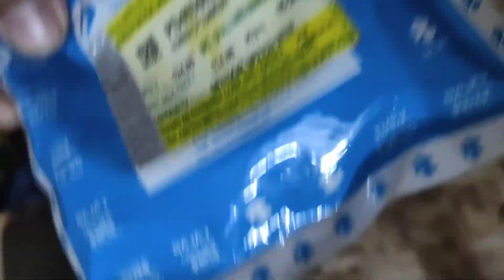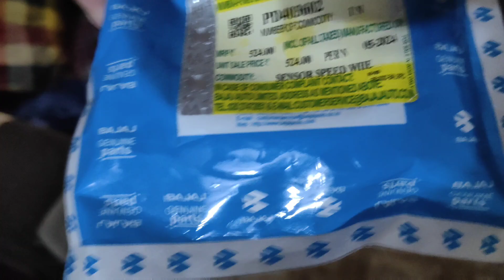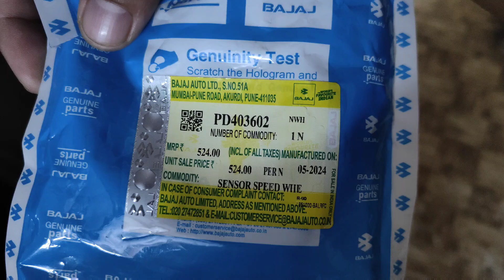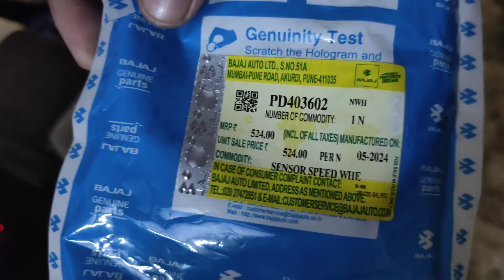Bajaj Avenger Street speedometer wire change || speedometer wire problem || moto vlog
Thank you guys for amazing supporting for my channel so please keep sharing to my video and my channel guys I hope u likes my video and vlogs ..
I'm improving my shorts keep suggest to how to create I video better shoot ❤️

Buy the all products link here

Stud helmet thunder link
Studds Thunder Full Face Helmet D3 Decor with Clear Visor (Black N10, L)

Action pro helmet straps
Limited-time deal: Action Pro™ (Made in India) Helmet Chin Mount, Motorcycle Helmet Strap Compatible with GoPro Hero 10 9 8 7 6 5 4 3+ 3 SJCAM (Blue)

J mount
SIDRUM J Hook Buckle Mount for Vertical Surface, Compatible for All GoPro Max/GoPro Hero 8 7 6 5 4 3+ 3 HD and Other Action Cameras

GoPro Hero 7 battry+ charger

Boya mic-- Boya BYM1 Omnidirectional Lavalier Condenser Microphone with 20ft Audio Cable (Black)

ACTION CAMRA
GoPro Hero 7 __Take a look at this GoPro HERO 7 Sports and Action Camera on Flipkart

All set GoPro moto vloging setup complete 🤩💯

Audio interface

if u buy the procus rush 2.O action camera
buy this link -. PROCUS Rush 2.0 (Full Pack) 16MP 4K HD Action Camera Waterproof with External Mic and WiFi (Black)

And my bikes :-

1.All New KTM RC 200 Moto gp Edition2023
2.Bajaj Pulsar RS 200
3.Bajaj Avenger 160 street